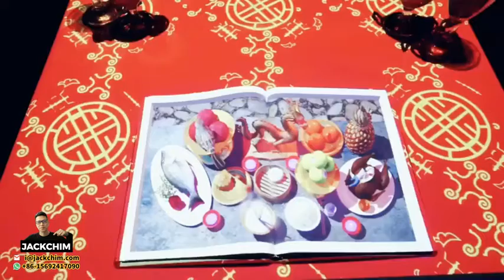3D全息投影 3D全息餐桌投影创意餐饮 案例效果